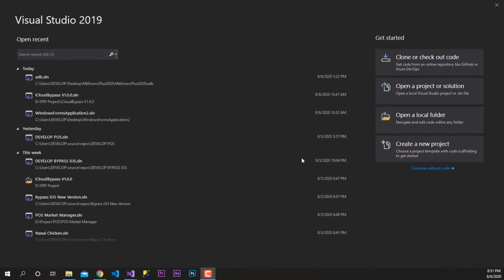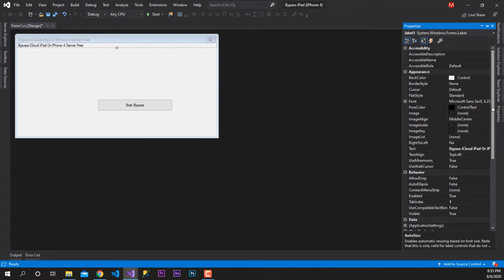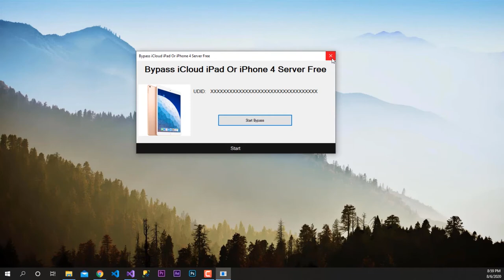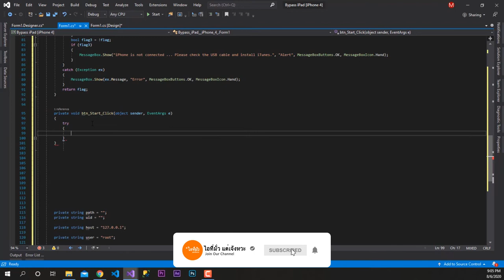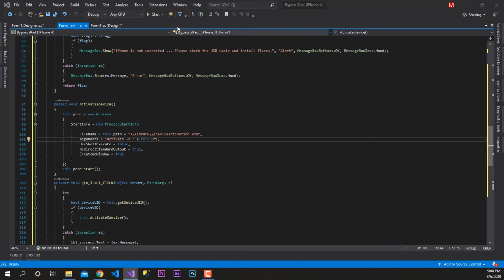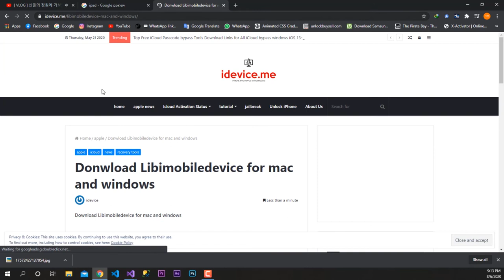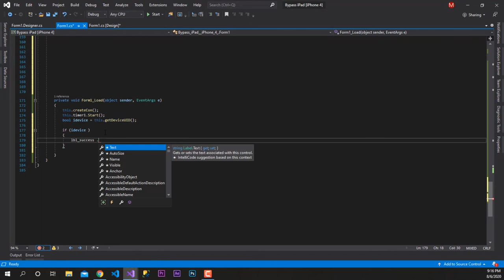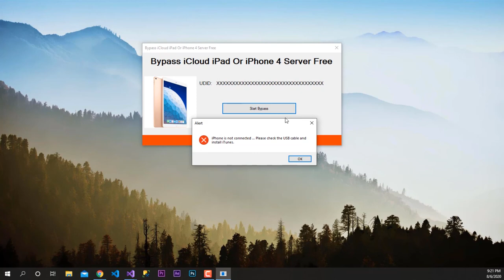Programming C# Bypass iCloud iPad Or iPhone 4 For Free Server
เพื่อเป็นกำลังใจทำคลิปต่อไปด้วยนะคลับ

Programming C# Bypass iCloud iPad Or iPhone 4 Method Working
[ สอนเขียนโปรแกรม ปดล็อกไอดี ไอคราว ]